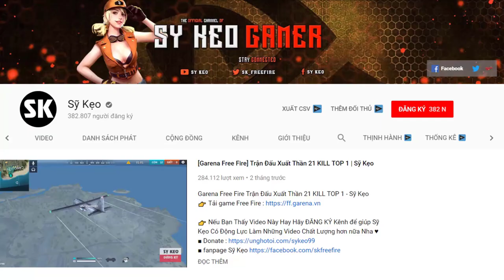[Free Fire] Trải Nghiệm Trợ Thủ Mới Báo Bóng Đêm | Sỹ Kẹo